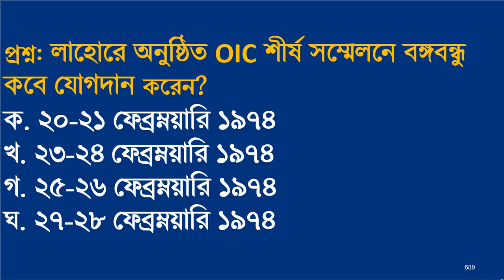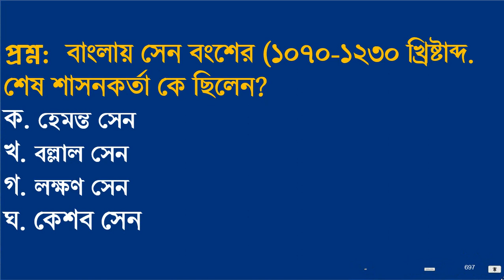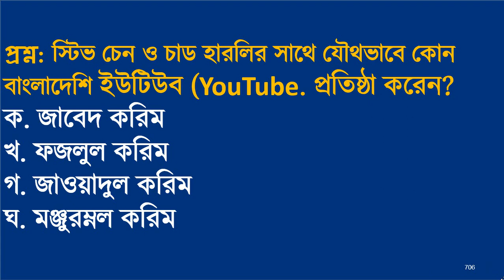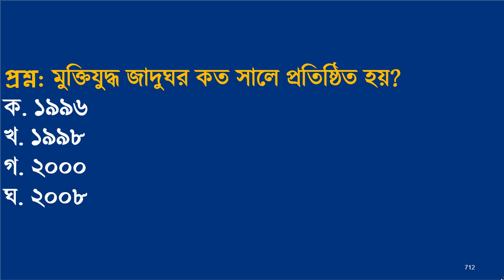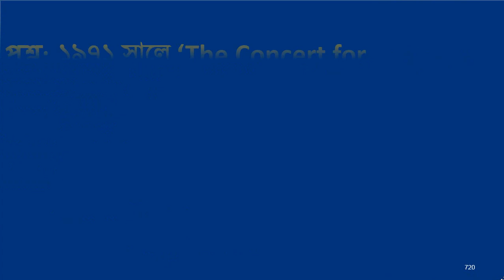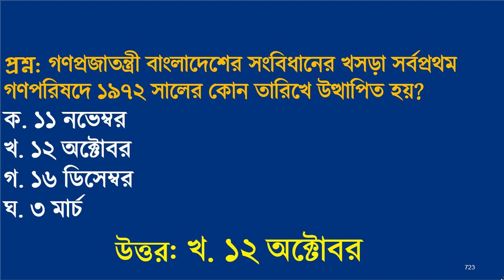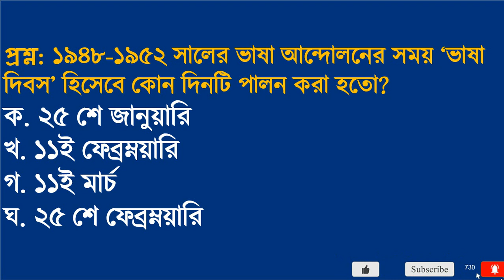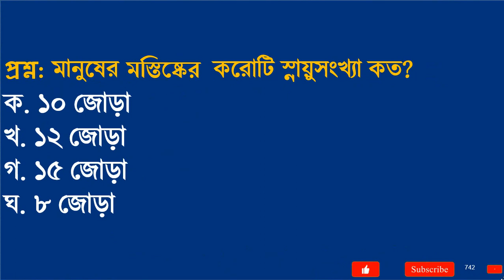17th ntrca exam preparation and ntrca exam suggestion with nibondhon exam preparation 2022 Part: 32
If you have dreamed of becoming a teacher, Then take the 17th ntrca exam preparation This will further increase your chances of getting a job.  Most students want to be good teachers or good job holders in the future. If you are also wanted to be an ideal teacher you will take NTRCA exam preparation, bcs preliminary preparation, the primary exam preparation can be a turning point for your teaching profession career.
Today's tutorial has been prepared 17th ntrca exam preparation and ntrca exam suggestion with nibondhon exam preparation 2022 Part: 32  nibondhon exam preparation. with the latest important questions and answers for all job exam preparation about General knowledge Questions with answers. job question solution questions and answers According to the recent primary teacher recruitment notification, Junior Audit Officer, the 17th ntrca exam recruitment test may start in next month. Today's tutorial is very important. Besides, today's tutorial is very important for the preparation for all government job exams like the Food Department Recruitment Test, Bangladesh Railway Recruitment Test, Ministry of Family Planning Recruitment Test, and Bank Recruitment Test. Most Recent  MCQ Question and Answer Bangladesh and International Affairs.
If you have completed your Honor’s and Masters or Degree (pass Course) Then No problem, you are qualified to attend the Government job, NTRCA exam, bcs, and primary exam. You will be Qualified to join the teaching profession.You will learn more about on this channel 17th ntrca exam suggestion, 17th ntrca exam preparation 2021,17th ntrca exam preparation 2022, ntrca exam question, Teacher job Exam Suggestion you also knows primary question pdf, primary question solution, bcs question solution, ntrca question solution, primary question and answer, primary exam preparation, latest update, primary suggestion, ntrca suggestion,primary exam Bangladesh,
If you stay with Job School BD channel all the time then you will get some from our channel some education info, like17th NTRCA Exam Date,ntrca update news today 2022,17th ntrca exam date 2022, 17th NTRCA Job Circular,ntrca news today, ntrca update info 24 hours,NTRCA Admit Card Download process,18th ntrca exam date 2022,17th ntrca news,17th ntrca syllabus,17th ntrca admit card,ntrca update news, 17th ntrca exam date 2022 school level, ntrca update news সর্বশেষ কি,ntrca update news today 2022,ntrca update ntrca news. Government Job Exam Suggestions, Job Exam Questions Solving, Recent General Knowledge Current Affairs, Current World,Current News, Last Year's Questions,Teacher Registration, Lecturer Registration, Teacher Registration Questions Solving, Important General Knowledge for Government Job Candidates, BCS Question Solving, Recent Questions 2022, Updated General Knowledge, Current World, Important General Knowledge.

All the applicants are very curious to know when the 17th ntrca exam is at the moment. 17th NTRCA Job Circular was published 2 years. But the 17th NTRCA Exam has not been held yet. maybe this exam will be held on December 2022. There is no substitute for planned preparation to make your job preparation meaningful. We are with you to take your job preparation one step further.
We are sure that if you watch all 17th ntrca exam preparation and ntrca exam suggestion videos. You will be successful in the NTRCA exam. So, watch the regular videos on this channel, You know that Bangla, English, General Math, and Current Affairs are the four major subjects for the 17th ntrca preliminary exam.
You may also take your job preparation on this channel like Primary teacher job, Primary job exam, nibondhon preparation,nibondhon exam preparation, bcs preparation,bcs preliminary preparation, bcs preliminary model test,bcs preliminary preparation, bcs preliminary model test question.
All the videos you can find on JobSchool BD YouTube channel, Government Job Examination Suggestions, Recent General Knowledge, Current World, Current News, Past Year Questions, Past Year Question Solving, BCS General Knowledge, Important General Knowledge for Government Job Candidates,